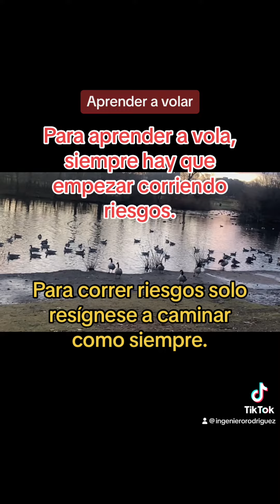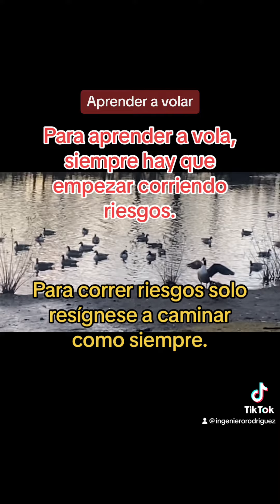Aprender a volar - Superacion Personal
Aprende a volar.